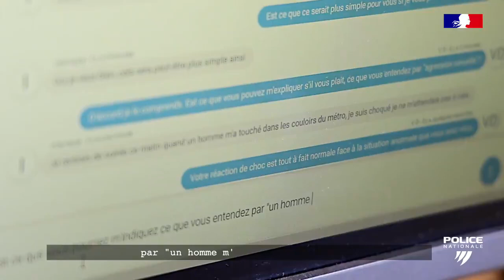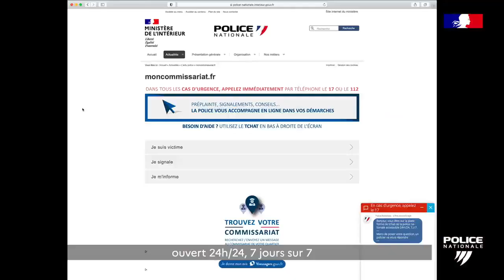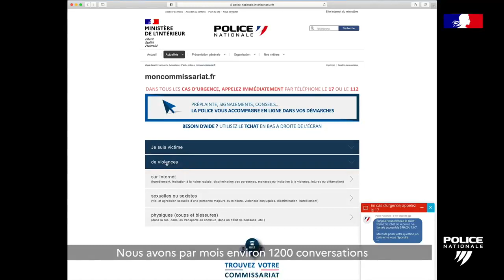Le portail de signalement des violences conjugales, sexuelles et sexistes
[NE RIEN LAISSER PASSER] La commandante Sandrine Masson, responsable du portail de signalement des violences conjugales, sexuelles et sexistes, travaille avec son équipe à la prise en charge numérique des témoins ou victimes pour mieux les orienter. En 2020, ces policiers ont traité :
- 10 571 tchats
- 5 319 signalements
- Arretonslesviolences.gouv.fr

📸 Nos meilleurs clichés sont sur notre instagram
📲 Vous pouvez également nous suivre sur TikTok